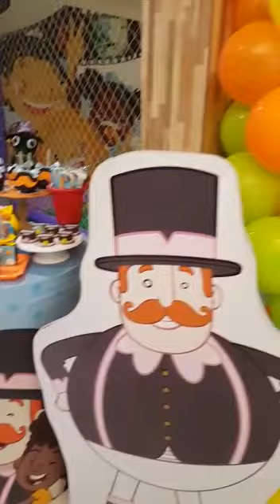Decoração Mundo Bita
A alegria e o colorido dessa turminha linda que canta e encanta! Festa Mundo Bita para o 1 aninho do Valentin ❤🎩